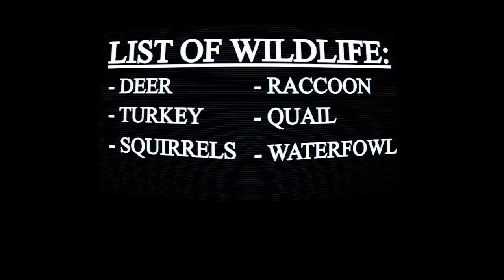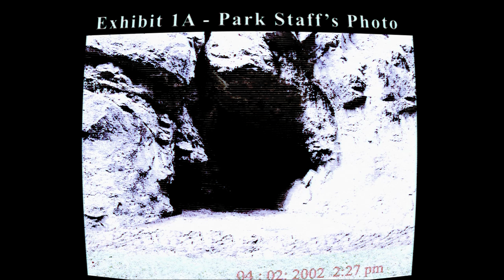Gravel Tongue Vol 1 - Analog Horror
ALL RECORDS ARE PROPERTY OF COVERT INVESTIGATIVE AGENCY, LLC.

Created/Edited: Adam Anos (Me!)

Sam Clarke: Michael Vale / Voiceover Requiem